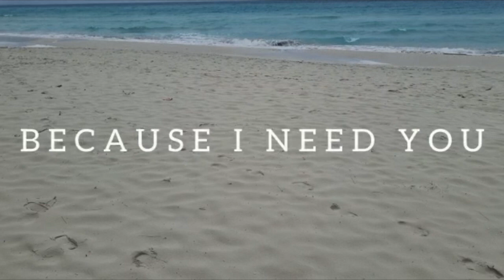Is Forever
I SEEK YOU IN THE NIGHTS
I SEEK YOU ALL DAY LONG
BECAUSE I NEED YOU
AND WHAT I’M FEELING
IS FLYING HIGH
THROUGH THE SKY
BECAUSE WHAT I FEEL
IS PURE LOVE
AND IT IS BEYOND
ALL MY WORDS

I hope you are going to consider to be one of the subscriber on this Channel. Thank you :) what I feel for you in my heart Is Forever